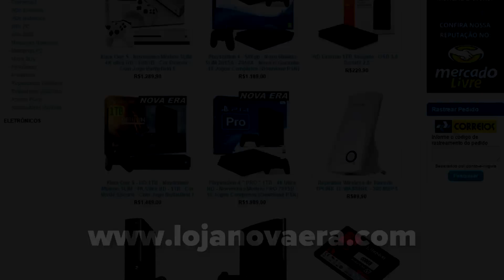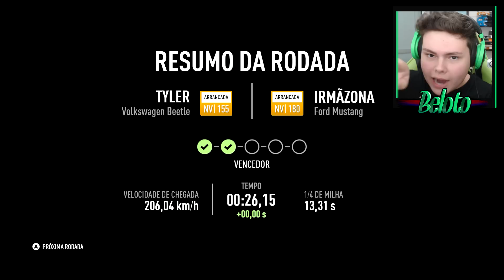NEED FOR SPEED PAYBACK - FUSCA TURBO REBAIXADO NA SUSPENSÃO A AR E TODAS AS PEÇAS! #13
Customização do Volkswagen Fusca rebaixado turbo para arrancada na suspensão a ar e todas as peças do carro abandonado no Need for Speed Payback!